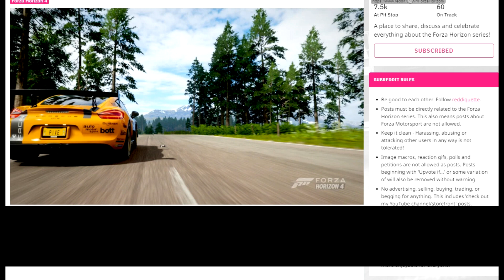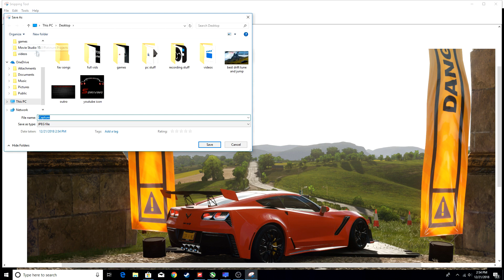HOW TO REMOVE THE WATERMARK IN YOUR FORZA PHOTOS | Forza Horizon 4 | S Driving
How to capture an image in horizon and be able to share it (on Reddit for example) without the horrible watermark.  The watermark takes away from photos, make your photos that let bit better using this trick with the snipping tool.